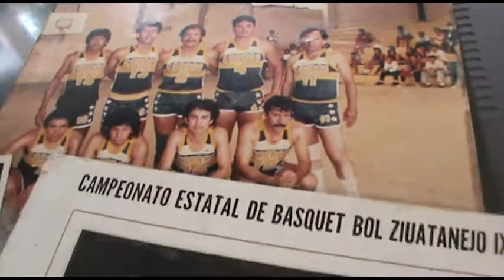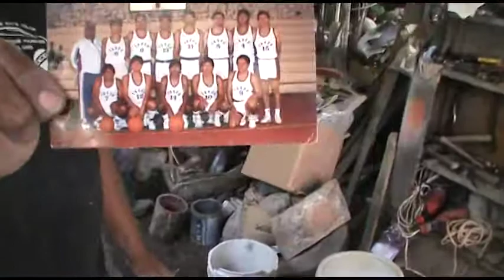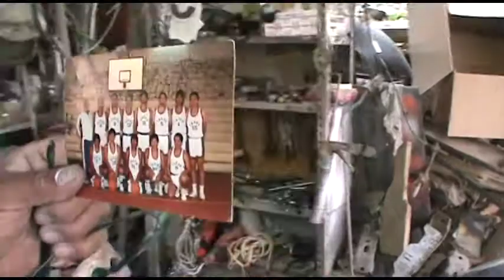Moisés Rivera Flores “Moy” Basquetbolista habla sobre este deporte